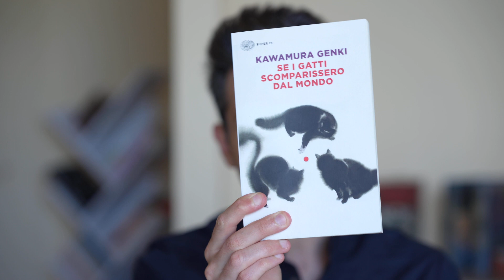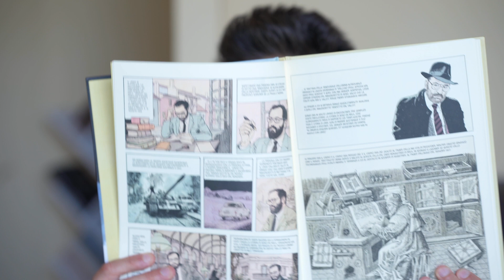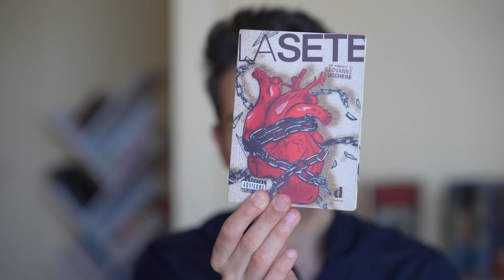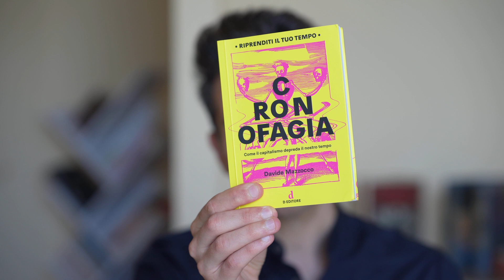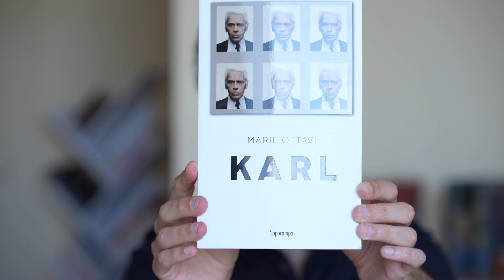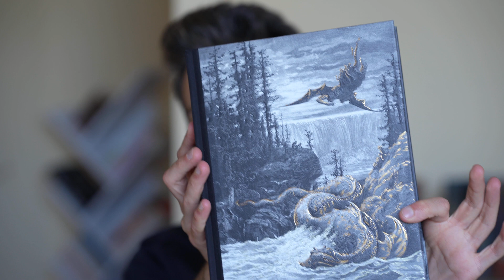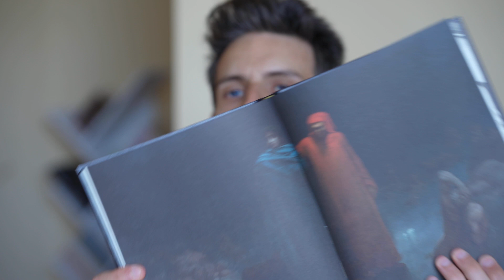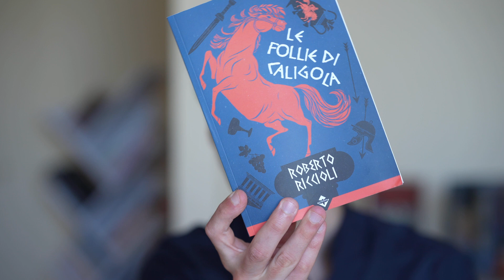Il BOTTINO DEL SALONE DEL LIBRO DI TORINO 2023 | BOOKHAUL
L'immagine d'anteprima trasuda tutta la mia pigrizia, sì.